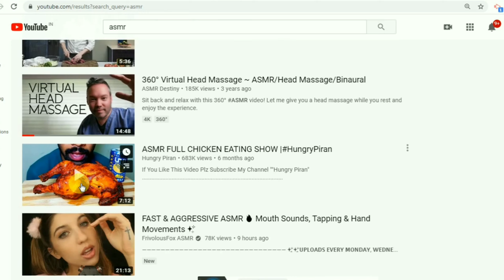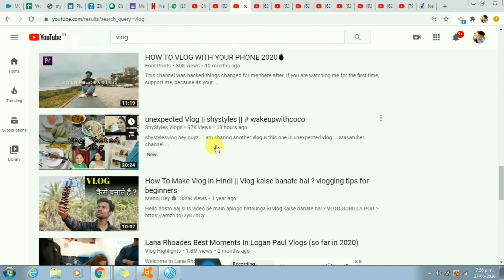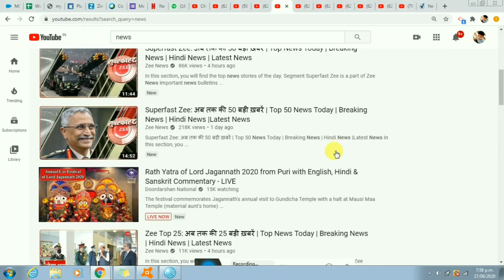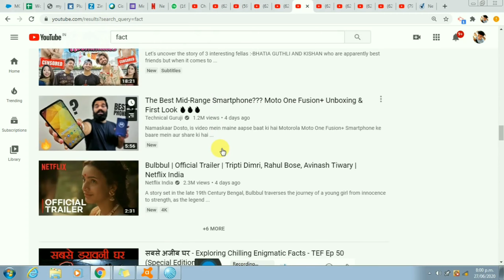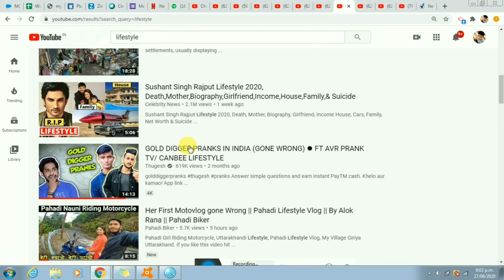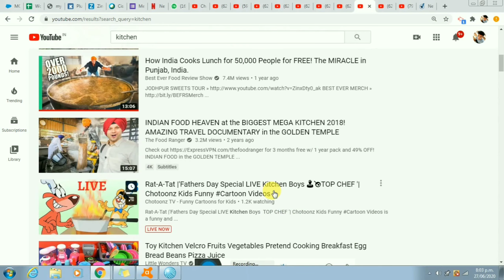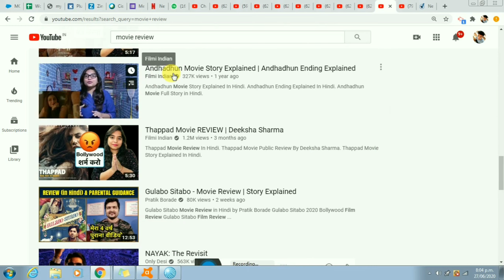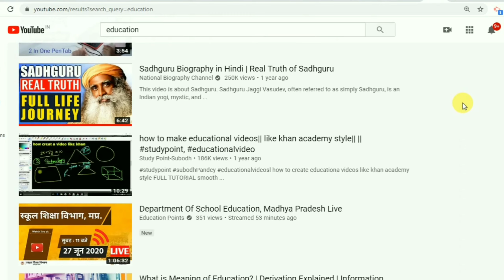top 10 categories to start a youtube channel july 2020, नया चैनल खोलने से पहले जरूर देखें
top 10 categories to start a youtube channel july 2020, tech rsb, rahul singh bisht, rahul bisht, how to open youtube channel, youtube channel kese khole, youtube categories, topics for youtube channel, how to make new youtube channel, best youtube categories